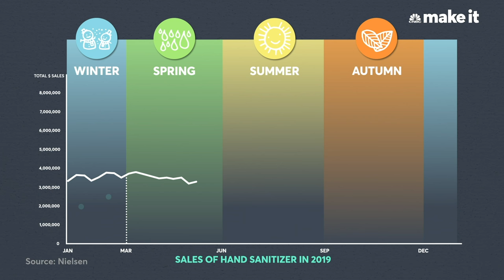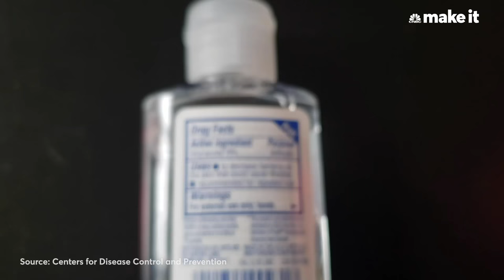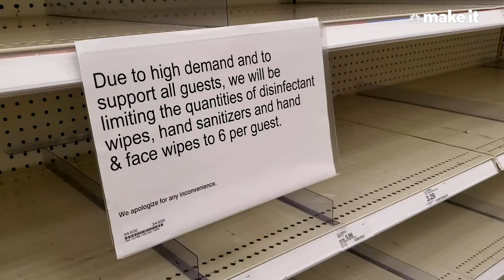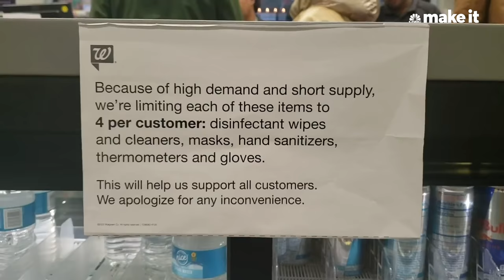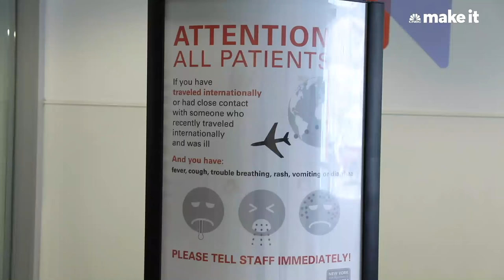How Hand Sanitizer Sales Spike During Pandemics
Since COVID-19 hit the U.S., people have been stockpiling hand sanitizer, causing sales to increase 470% in the first week of March 2020. Hand sanitizer is now a $200 million industry, and with the public’s growing awareness about the importance of hygiene to combat viral outbreaks like COVID-19, there’s no foreseeable limit to that demand.